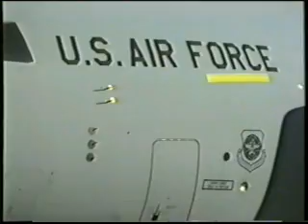RAF Mildenhall Air Fete 94 Static Display